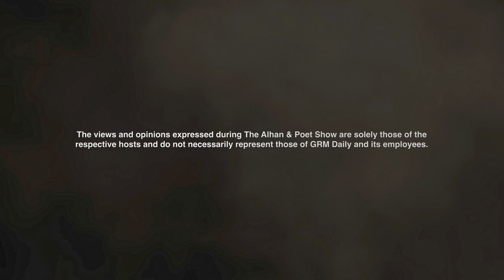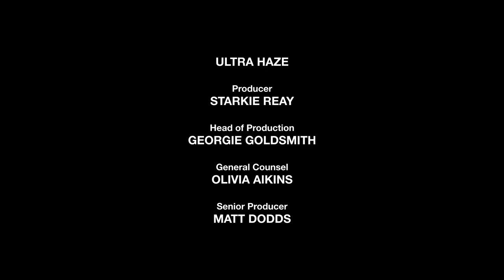Margs & Loons talk Bedroom Antics, Petrol Station Wi-Fi & Fake Designer | The Alhan & Poet Show